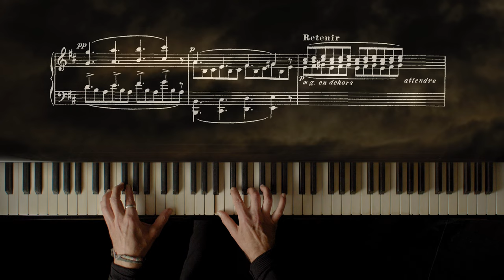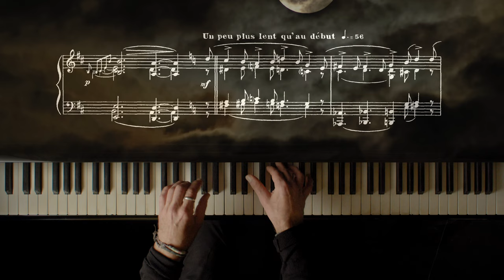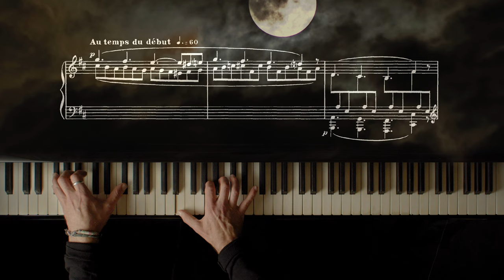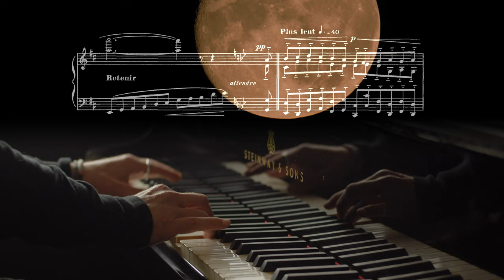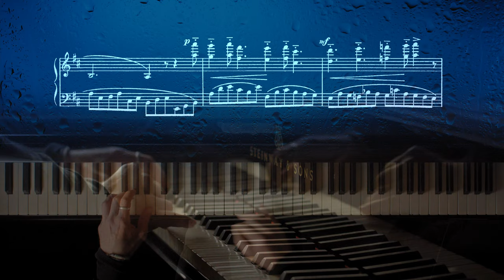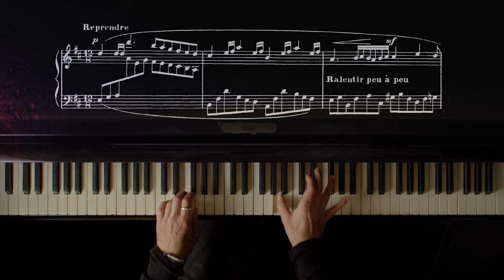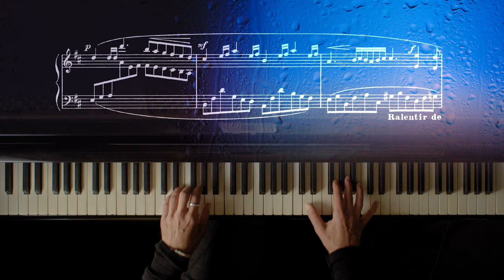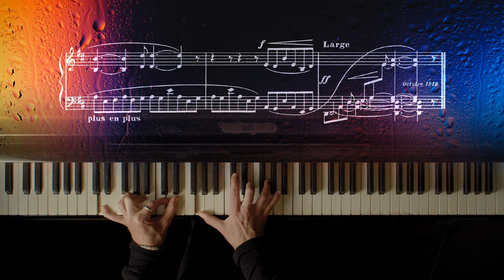Erik Satie - 3 Nocturnes - Giovanni Maria Varisco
00:11  Nocturne n. 1
03:13  Nocturne n. 2
05:13  Nocturne n. 3

Erik Satie (Honfleur 1866 - Parigi 1925) compose nel 1919 cinque notturni.
Scritti in forma di rondò, il progetto iniziale ne prevedeva solamente tre; il quarto e il quinto furono aggiunti successivamente.
La tonalità di Re maggiore lega i primi tre notturni sia da un punto di vista formale che sostanziale.

Un'atmosfera triste e vaga li permea dolcemente.

Mi sono chiesto dove fosse finito il sarcasmo e l'ironia dissacrante di questo genio del dadaismo in musica.
È molto probabile che la morte di Debussy, l'amico a cui Satie era legato da un rapporto tormentato e profondo, lo avesse prostrato emotivamente ed affettivamente.

All'epoca della composizione dei Notturni, Satie scrive: "Sono ad un bivio nel mio umore e non mi sto divertendo".

Grazie a:
Sam Catox - postproduzione audio
Tom Konno - realizzazione video
Nino Bianchi - tecnico del pianoforte